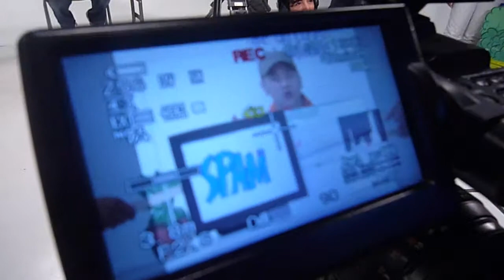Faltan pocos tecnocoquitos, tranquilos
Entre el año 2009 y 2010 grabamos unos 40 capítulos de la bonita serie llamada: Tecnocoquito.
Muchos guiones de mi autoría, y muchos días de dibujar (obvio, yo no dibujé) y muchas horas metidos en el estudio del Parque Explora (que gentilmente nos prestaba el estudio).

Muchas manos sacaron letreritos, Variados cámarografo y sonidista, y muchos de Punto Link se alegraron o se aburrieron grabando una serie de televisión que intentaba explicar con cariño, paciencia y didactica los temas tecnologico.

No desesperen, ya quedan poco videos mostrando cómo lo haciamos.

*Octubre del 2010.